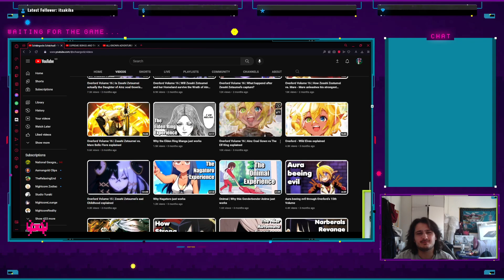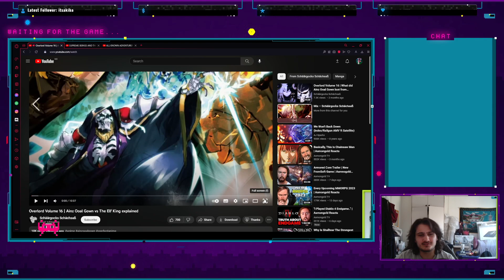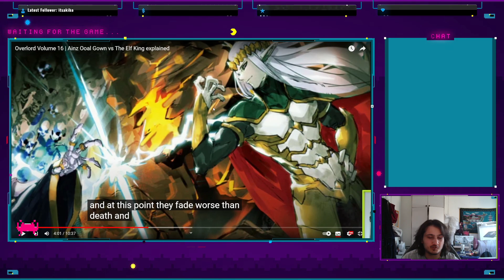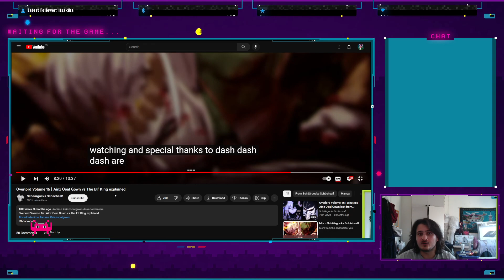Ainz Ooal Gown vs The Elf King explained - Overlord Volume 16 - Overlord Reaction (Skeleton wall!)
Hi everyone welcome back to another overlord content video, hope you guys enjoyed the video as much as I did, and make sure to check out the original video and support the creators channel.